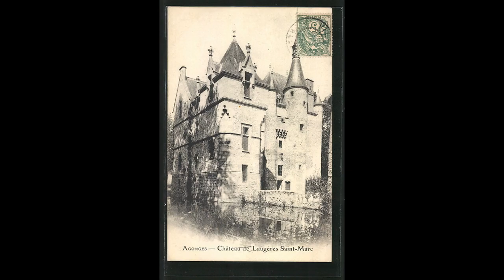Cartes postales anciennes Agonges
Agonges, Château de Laug?res Saint-Marc
Agonges, L'Église
Agonges, La Rue Principale

Alte Ansichtskarten Agonges
Old postcards Agonges
Stare pocztówki Agonges